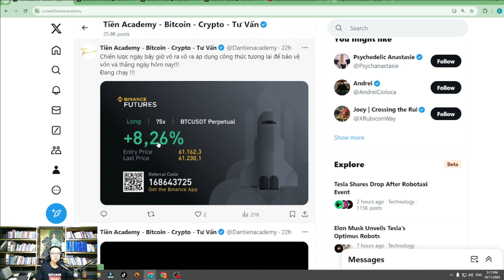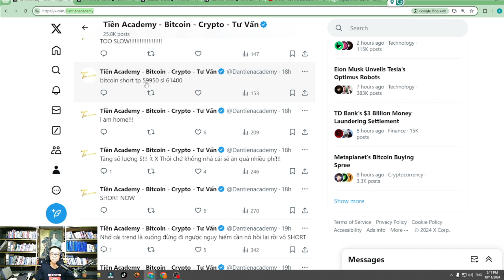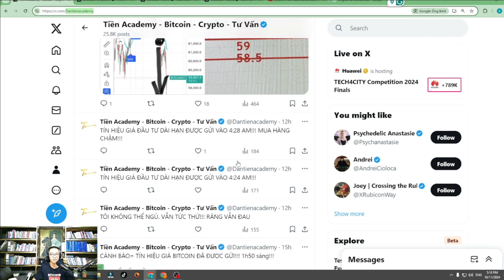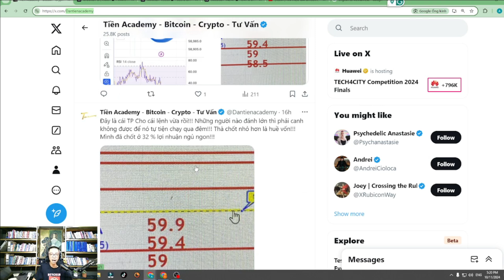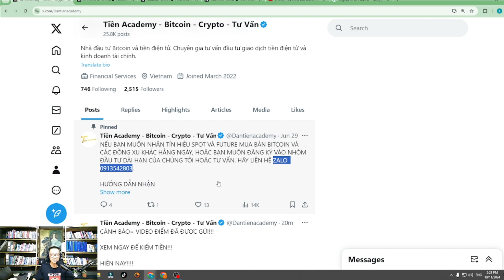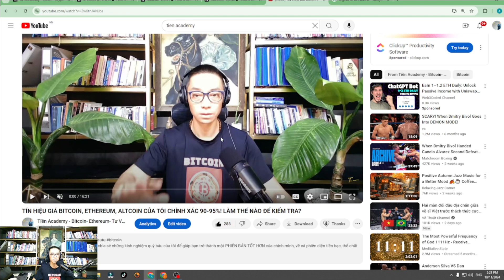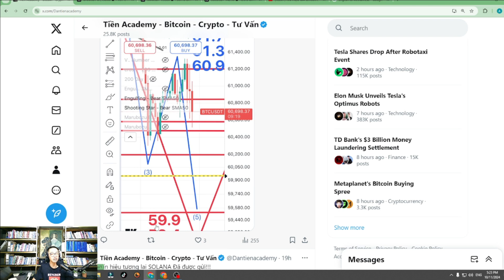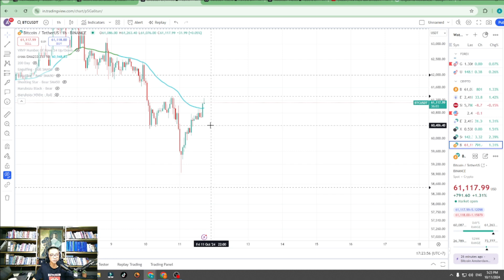VIDEO TÍN HIỆU SUI AND BITCOIN 6:44 PM, Ngày 11 Tháng 10,2024